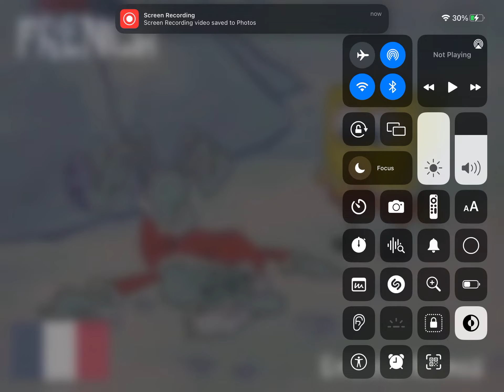June 4, 2023